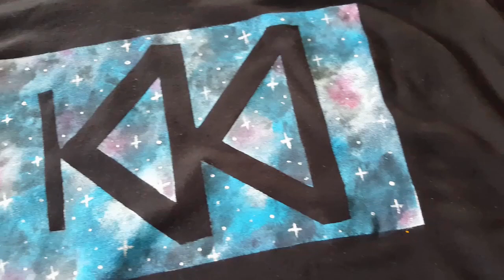1 นาที diy | เพ้นท์เสื้อยืดลาย กาแลกซี่ | DIY Painted Galaxy T Shirt